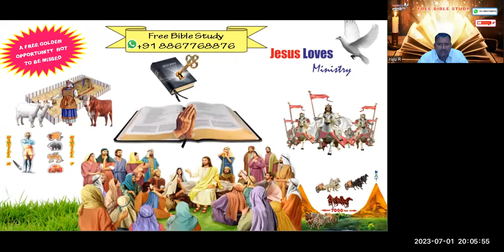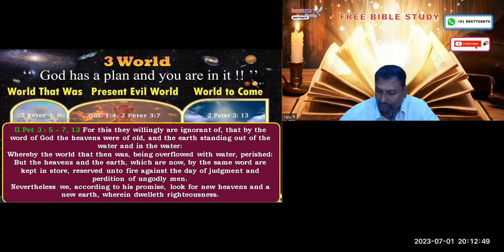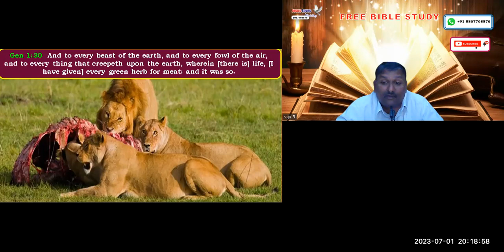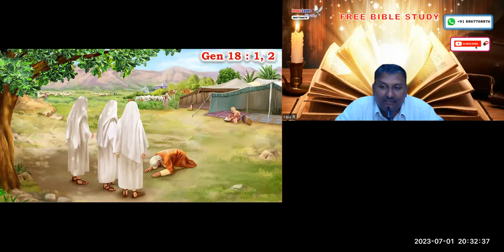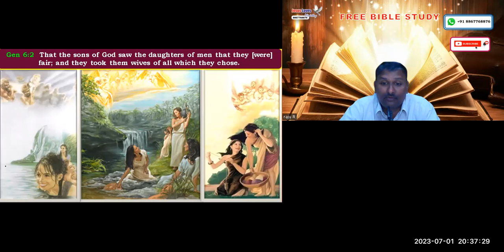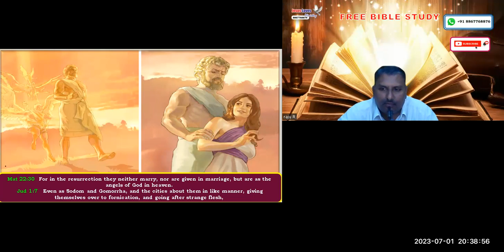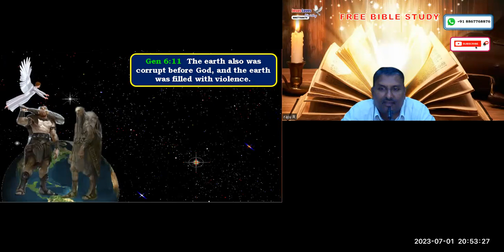3 Worlds - Part - 1 Free English Nepali - Bible Study - Br Raju - 8867768876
3 Worlds - Part - 1 Free English Nepali - Bible Study - Br Raju - 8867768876 - Jesus Loves Ministry